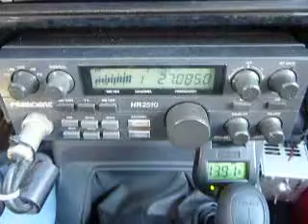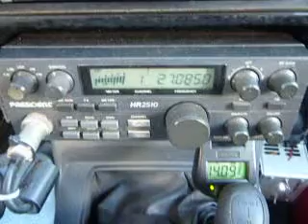06-13-2013 ModSquad GhostBuster TrailBlazer BabyStation HeartBrKid ProblemChild